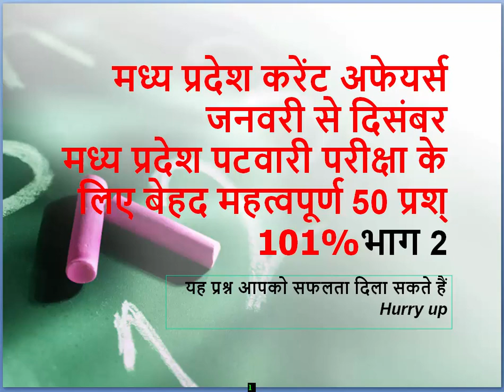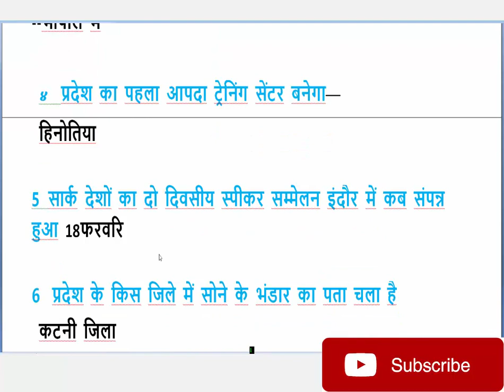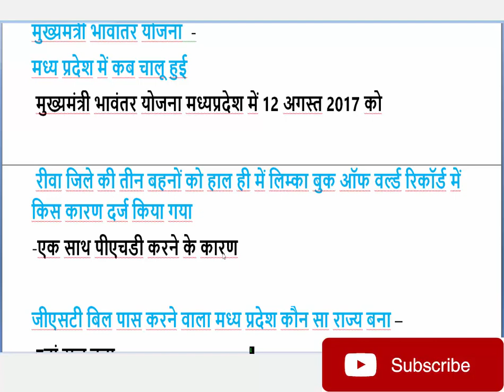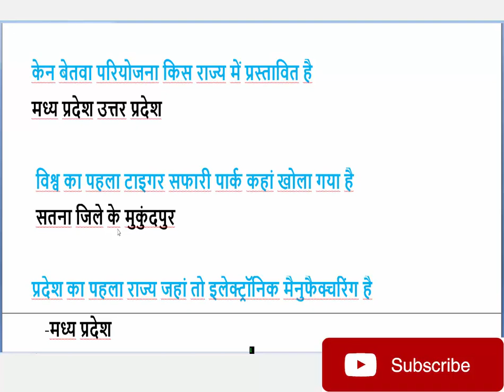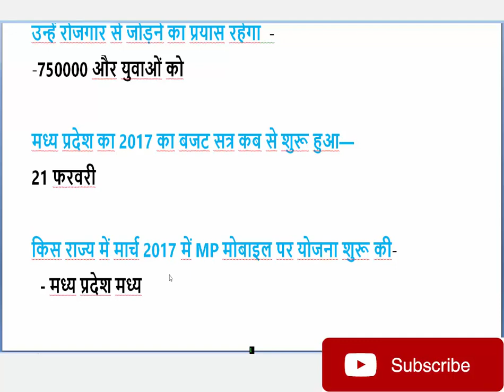mp current CURRENT AFFAIR SPECIAL FOR MP PATWARI EXAME(100%)इनसे प्रश्न आएंगे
मप्र पटरी परीक्षा की दृस्टि से महत्वपूर्ण करेंट अफेयर जनवरी से लेकर अक्टूबर

भाग १  देखने के लिए नीचे दी गयी लिंक पर क्लिक करे

गणित ,हिंदी सामान्य अभिरुचि मप्र सामान्य ज्ञान के वीडियो आप प्लेलिस्ट  में देख सकते है